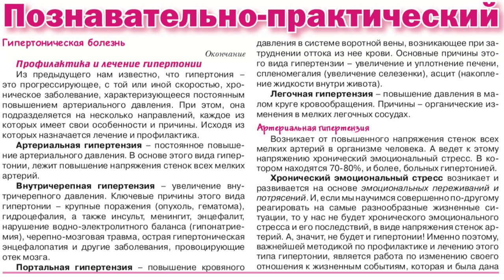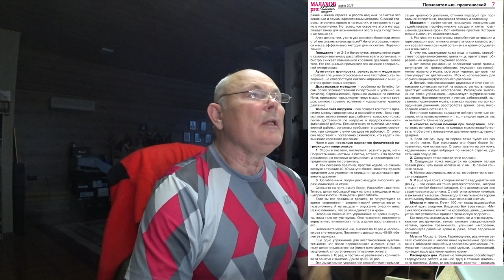Гипертония _6_1 - средства и методы.